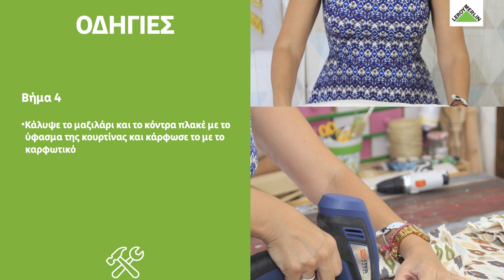HOMISTAS by LEROY MERLIN | Σκαμπώ από τελάρο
Φτιάξε εύκολα και γρήγορα ένα όμορφο και πρακτικό σκαμπό από τελάρο και κάνε τον χώρο σου ακόμα πιο cozy!